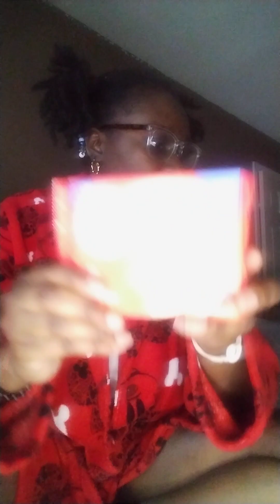Dollar 💵💰 tree haul what I got from the store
Twitter onlymaiii
SC prettymaa
see ya in my next vlog 💕
love xoxbabes ❤️